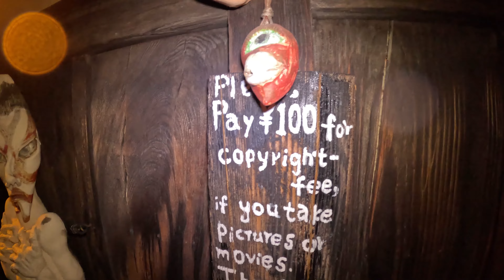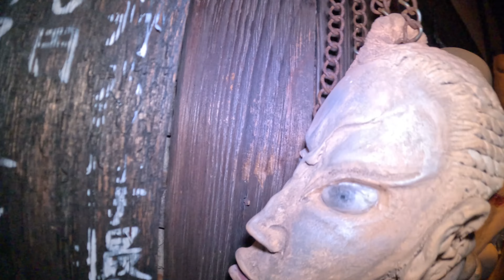Recorriendo las calles de Kyoto, Japón :D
Mis queridísimos padres santísimos, les traigo este video en una de las ciudades más grandes de Japón, espero que les guste muchisirrimisimisimo y me dejen un like, un comentario y si se lo comparten a doña mago estaria genial :D

Gracias por verlo brodys!

Edicion: CriticOso